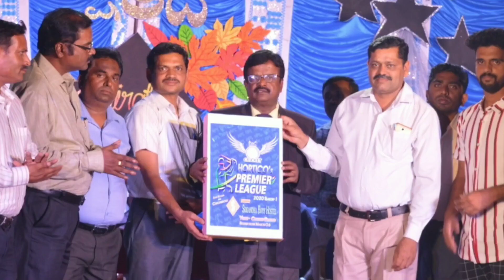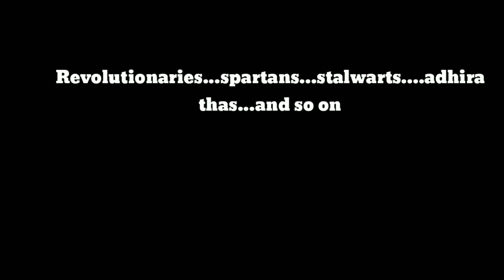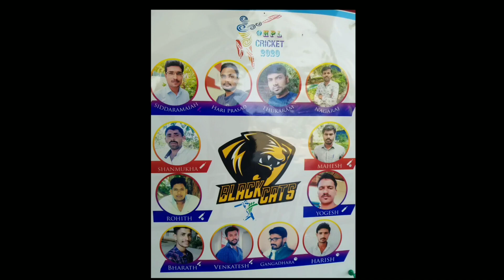HPL PROMO SONG|SEASON 1|COLLEGE OF HORTICULTURE HIRIYUR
Lyrics:         Nataraj
                    Thippeswamy
Video edit:  Chetan bagewadi
                    Yathin
                    Siddu
                    Shreyas
Singer:        Indrasmith